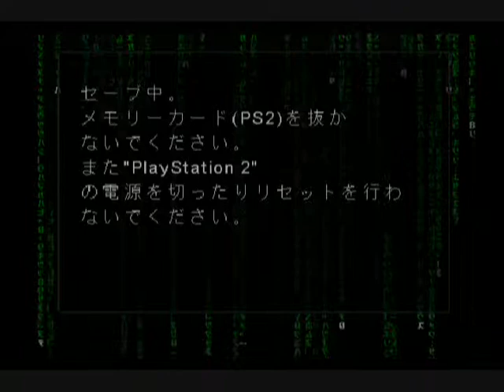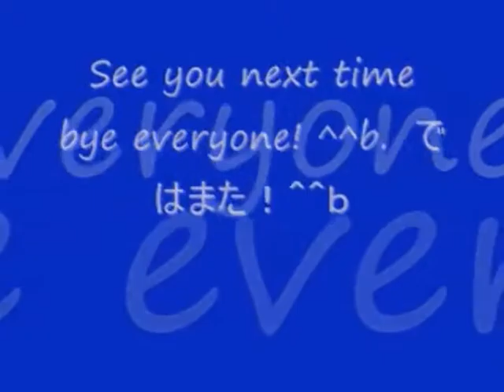No 19 Let's Play ENTER THE MATRIX Ghost. エンター ザ マトリックス ゴースト。 MrCedar31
PS2 映画 ゲーム エンター ザ マトリックス ゴースト編 実況。
PS2 Film game ENTER THE MATRIX Ghost scenario.